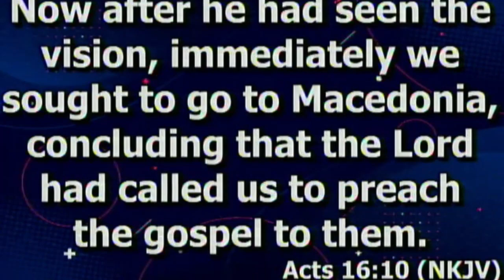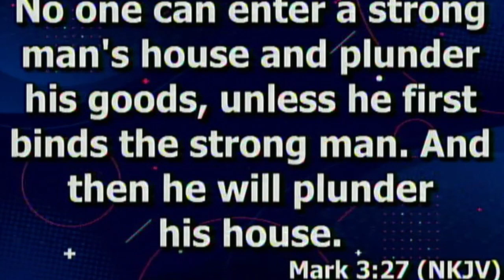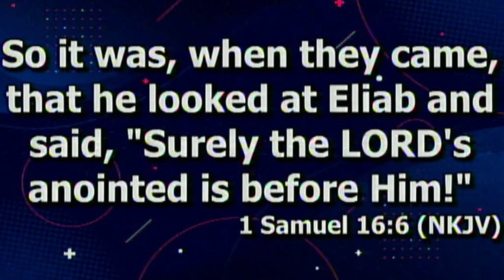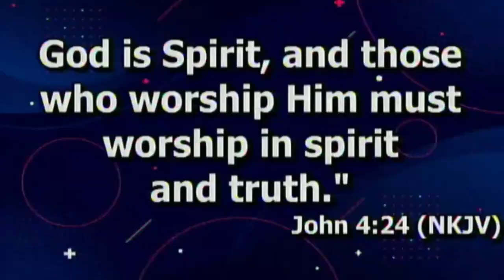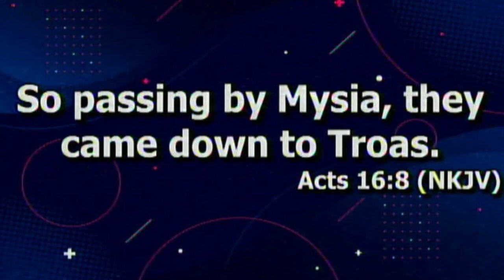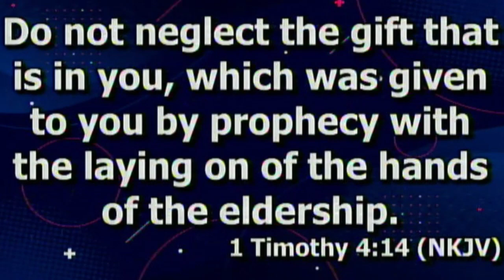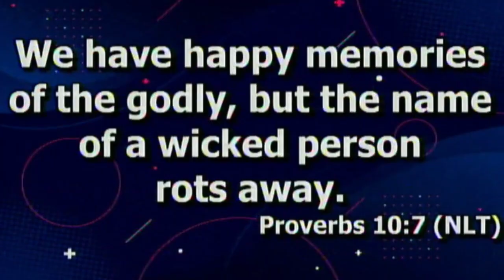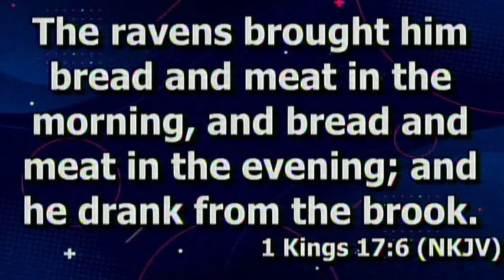Hearing The Voice of God IV || Rev'd Bolaji Odejide